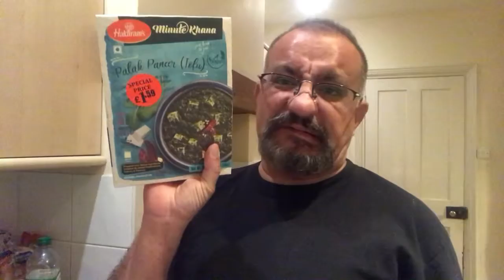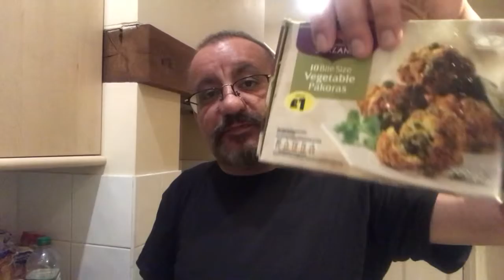Freezer food hunt 😀😀😀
Join my Facebook group for more yummy recipes and mindless fun